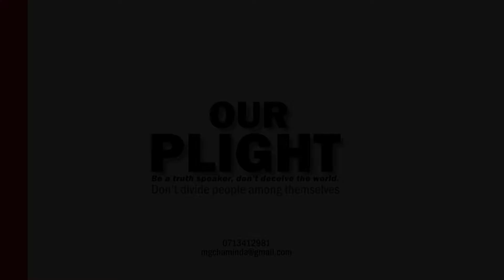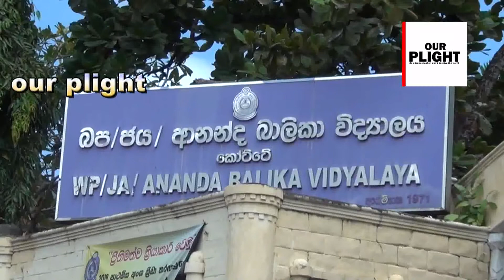රන්ජන් සහ කැම්පස් රැග්-මගේ කථාව අහල මට බනින්න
රන්ජන් රාමනයක මහතා උසස්පෙළ විභාගයට පෙනිසිටිමට පැමිණි අවස්ථවෙදී  දැක්වු අදහස්..